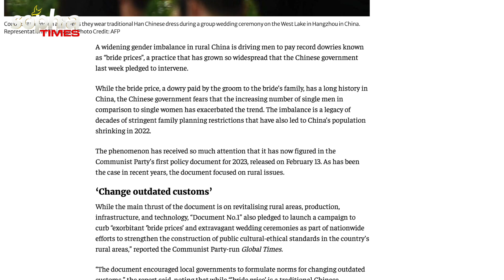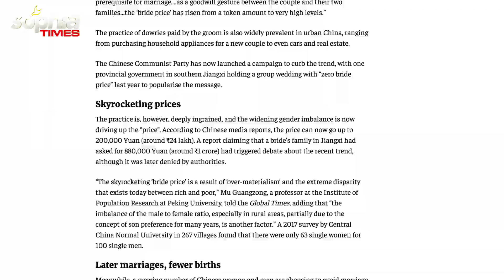വിവാഹം കഴിക്കണമെങ്കില്‍ വധുവിന് കൊടുക്കേണ്ടത് 25 ലക്ഷം രൂപ...